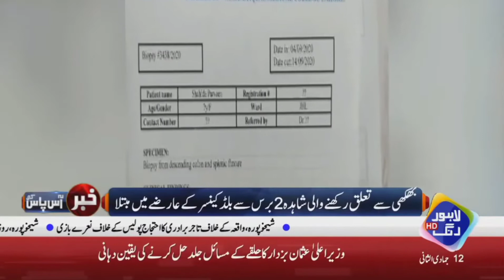آنکھوں میں آنسو اور چہرے پر بے بسی۔ شیئر کریں بلڈ کینسر کی شکار خاتون مسیحا کی منتظر 0303-5863916